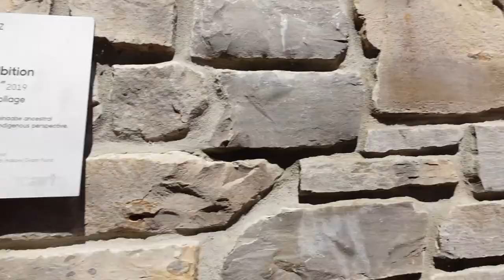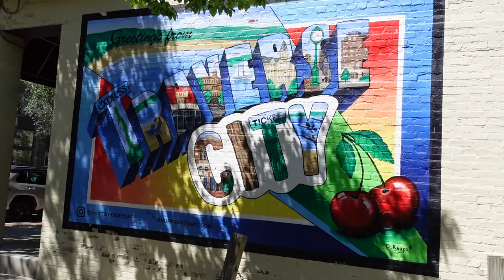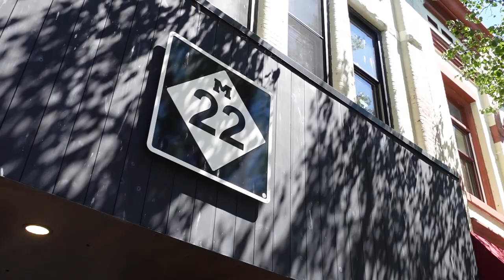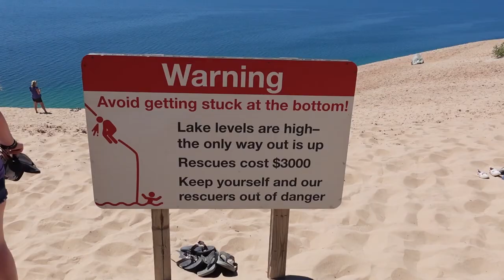The MUST SEE City in Michigan! | Traverse City & Sleeping Bear Dunes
In this week's video I am in the middle of a family vacation and decide to show you guys a bit of my home state, the beautiful up north! Come and travel Traverse City and the Sleeping Bear Dunes with me!

All Music is from Youtube Studios